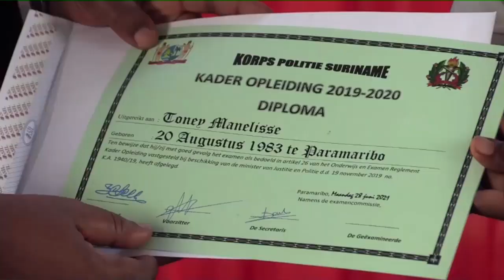Minister Amoksi: “KPS moet op hoger niveau functioneren” STVS JOURNAAL 14 juli 2022